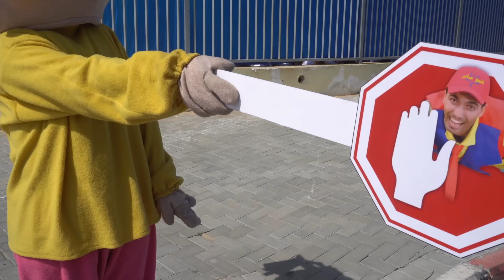عمو صابر - بوم بوم amo saber - Boom Boom Song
اغاني اطفال عمو صابر | حفلات في جميع انحاء البلاد